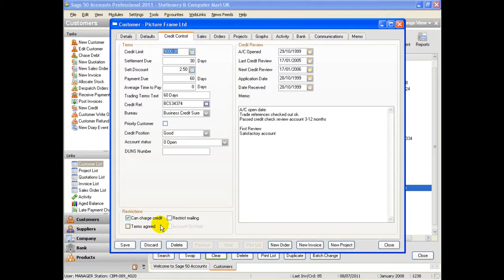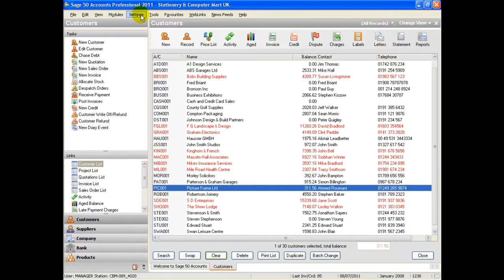Sage 50 - how to get rid of the "terms not agreed" message!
How often when raising an invoice does the irritating "terms not agreed" message appear?  It doesn't need to be there so get rid of it!!! Hannah shows you how in her video blog!!